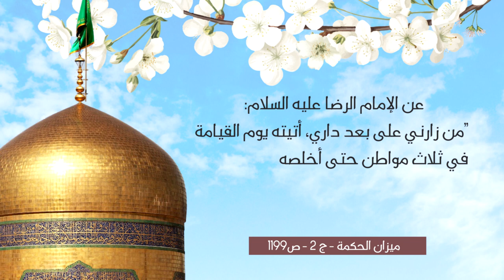6 فضل زيارة الإمام الرضا عليه السلام